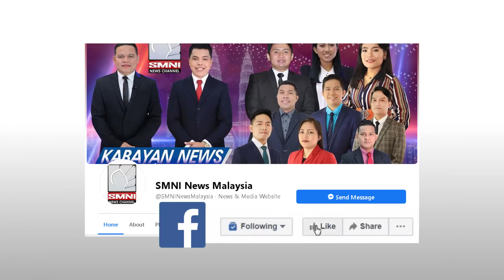Hand sanitizers still effective against COVID-19. | via Veronica Brundang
According to the health experts, hand sanitizers are still very much effective against covid 19.

Know the biggest stories in Malaysia gathered by the SMNI News Malaysia Correspondents only here in WeekenderNewsMalaysia